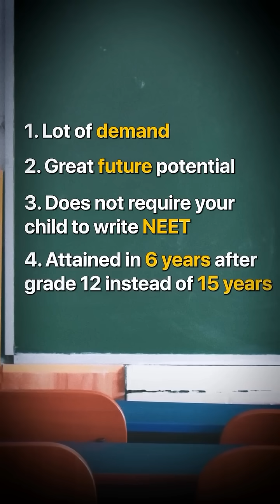Beyond NEET: The #1 Future Career in Biology? 🧬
Your DNA is the blueprint to your future, and Genetic Counselors are the ones who help decode it. In an age of personalized medicine, IVF, and advanced cancer care, this career is exploding.

Genetic Counselors do more than analyze genes—they are the crucial link between complex science and human life. They guide families, help prevent inherited diseases, and empower patients by combining deep knowledge of biology with psychology and empathy.

With demand skyrocketing in hospitals, fertility clinics, and biotech, this is the perfect career for PCB students passionate about making a real-world impact. It's where science meets the soul.

The future is written in our genes. Will you be the one to help read it?